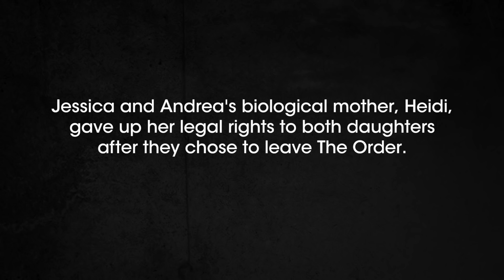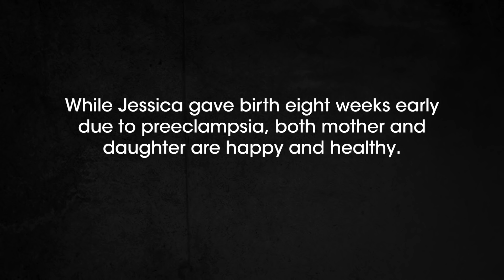Escaping Polygamy: Jessica's Gender Reveal Party (Season 3 Flashback) | Lifetime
Love Escaping Polygamy? Stay up to date on all of your favorite Lifetime shows

During a gender-reveal party for Jessica's baby, her sisters discuss how different their life is now that they have escaped The Order in this bonus clip from Season 3.

“Escaping Polygamy" is an original documentary series that follows the work of three sisters who left a secretive polygamist group based in Salt Lake City as they help both loved ones and strangers break free of polygamy.